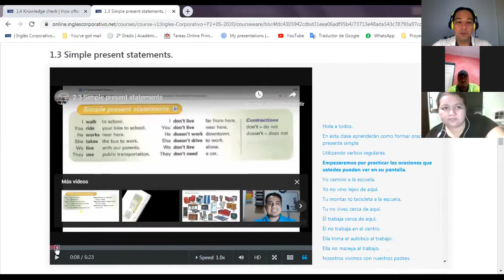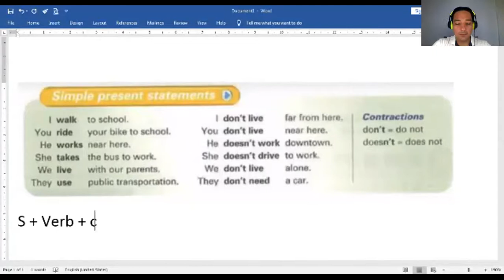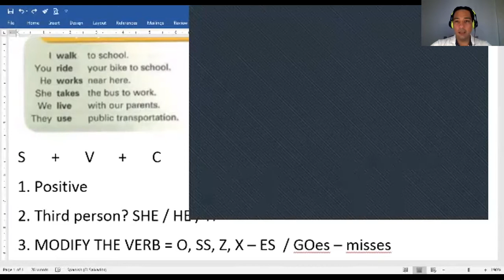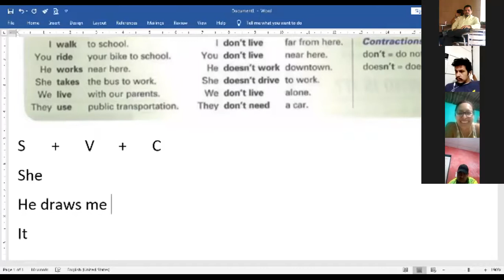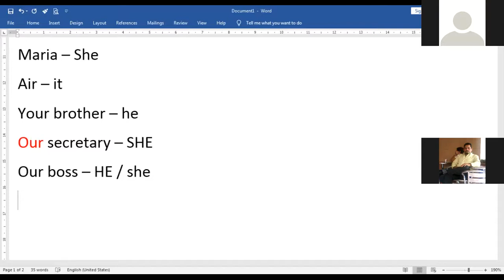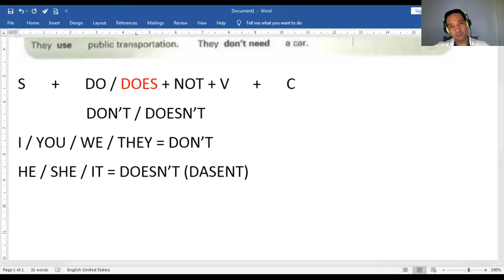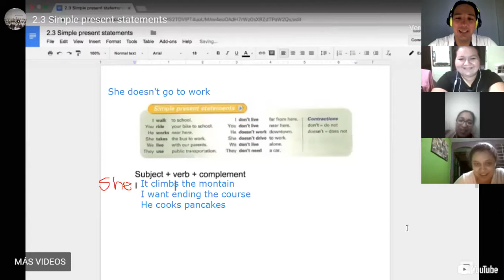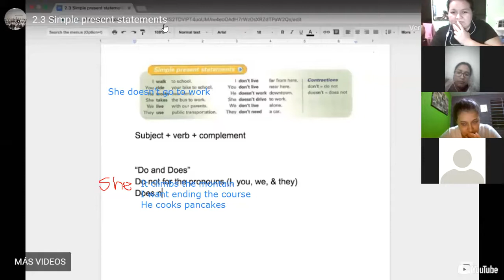Ingles Corporativo-P2-02-9-10-PM-05-20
Simple present structure and 3rd persons